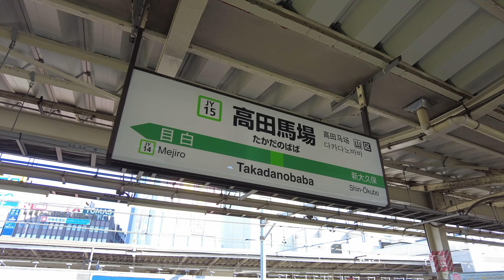高田馬場 Takadanobaba 散歩しゃべり#162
ゲスト募集中